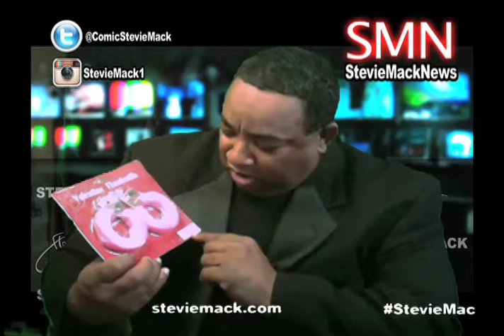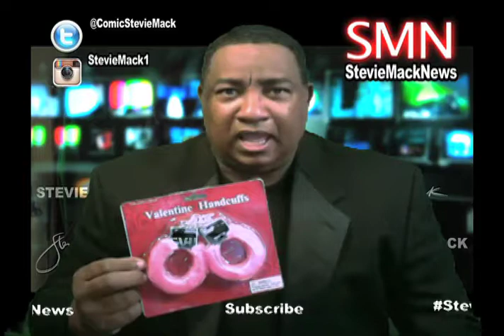Furry Handcuffs for Kids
Stevie Mack News - SMN

New shows added Mondays, Wednesday, Fridays and Sundays.